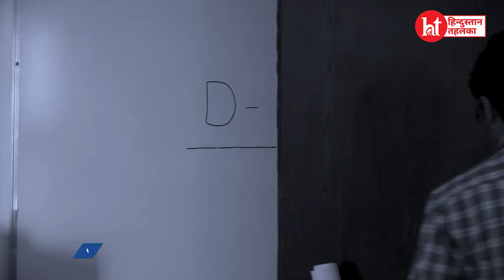Why Repeat Again ? Story review Of Kota Factory Season 3 | Jitendra Kumar , mayur | Manoj Zoker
Video Related -
Script Writer & Actor :- Manoj Zoker

Video Credit :
Director - Sonu Partap ( Ht )
Original Content Upload In Hindustan Tehelka News ( Check and follow )
Production Company @HindustanTehelkaNews

' मेरा टार्गेट आपको दुःख पहुँचाना नहीं आपकों दुःख से से हंसते हुए समय की ओर लेकर जाना हैं '